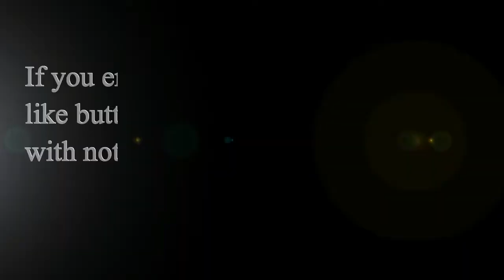Patrice O'Neal Apologizes To Everyone For Being Difficult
If you enjoyed this video please hit that
Leave a comment let me know what you
think?

Comedy
Funny video
Funny
Humor
How to
Tutorial
Vlog
Video blog industry
Search engine
How to Laugh
Phony phone call
Hilarious
Jokes
Make me laugh
Laugh my ass off
Laugh
Laughter
Laughing
Funny as F
Laugh out loud
Hysterical
Funny As Hell
Ridiculous
Parody
Drama
Celebrity
Wise crack
Crack up